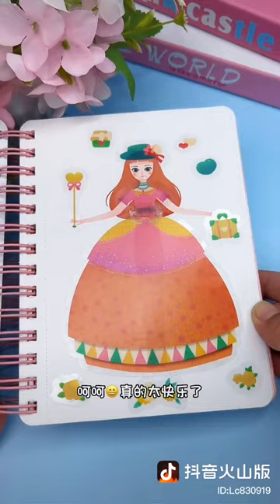No girl can refuse this hand-painted poking fun! There are three ways to play poke fun, watercolor